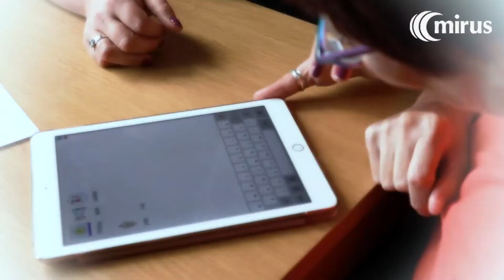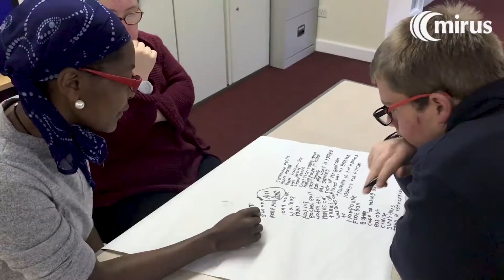Supported Living/Making Choices/HAVING FUN!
'Mirus' filmed people in Powys making choices, getting involved in their community, building relationships, and doing the things they love.